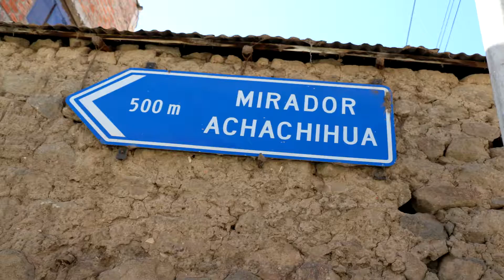Por las Rutas del Valle del Colca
En esta oportunidad visitamos los distritos de Huambo, Cabanaconde, y Sibayo, todos en la provincia de Caylloma, Arequipa- Peru